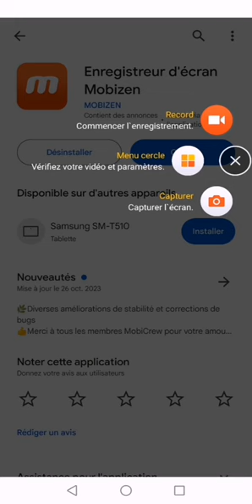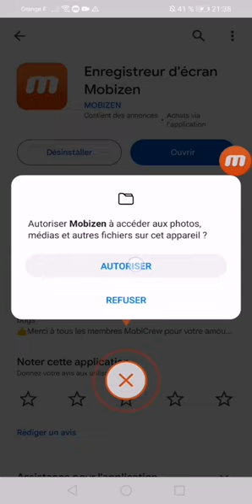(TUTO) Comment Installer Mobizen...